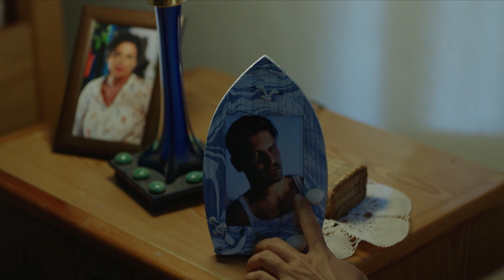Episode 6 in Urdu Dubbed - Kenan Falls to the Ground | Siyah İnci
Black Pearl | Kala Moti in Urdu-Hindi Dubbed Clips | Siyah İnci

The love of Hazal (Hande Erçel) and Kenan (Tolgahan Sayisman), who have promised not to be separated from each other and live in a small coastal town in the Aegean, will change with Vural's arrival in the town and risking everything to get Hazal. their lives will be turned upside down.

Turkish Drama "Siyah İnci" starting in Urdu as "Kala Moti"

Kenan: Tolgahan Sayışman
Hazal: Hande Erçel
Vural: Berk Hakman
Canan: Neriman Uğur
Aziz: Hüseyin Avni Danyal
Ahmet: Burak Altay
Melek: Yeşim Büber
Sinan: Mehmet Mehmedof
Ebru: Melis Sezen
Ece: Çağla Demir